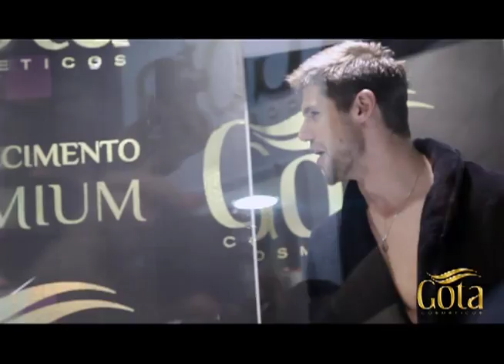Gota Dourada - Banho Jonas Sulzbach Feira Beauty Fair 2012.mov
Banho Jonas Sulzbach na feira da Beauty Fair pela Gota Dourada.